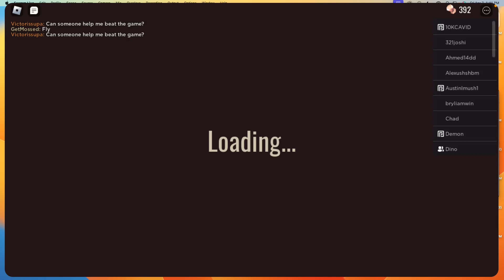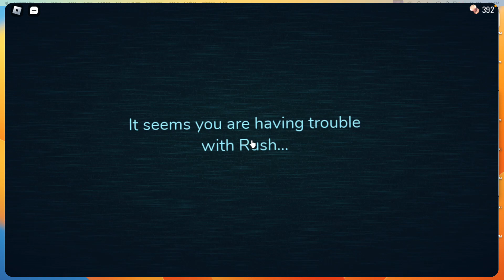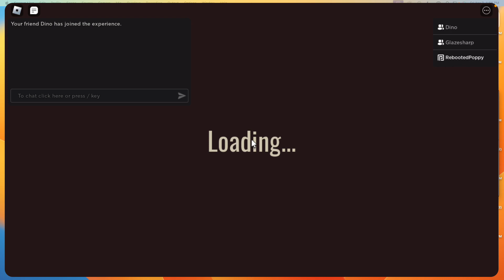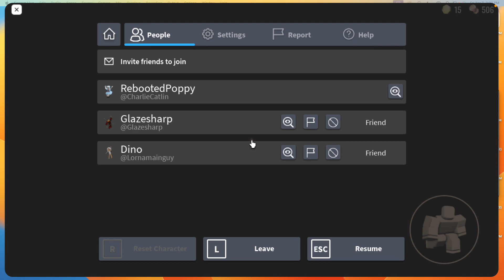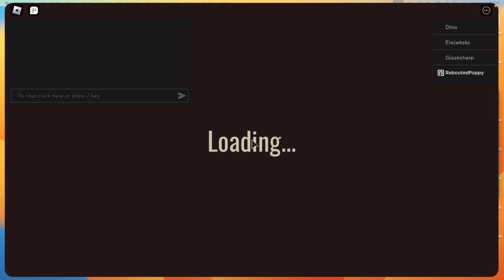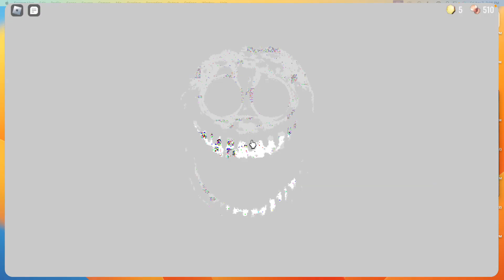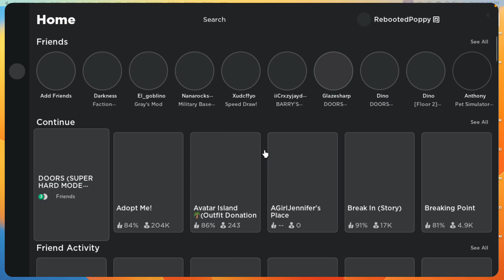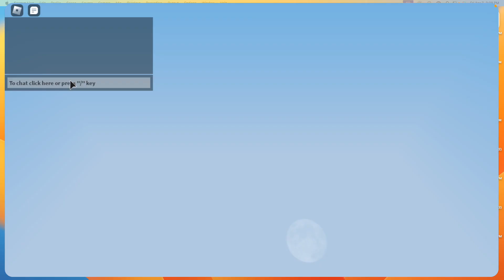Doors And Bedwars